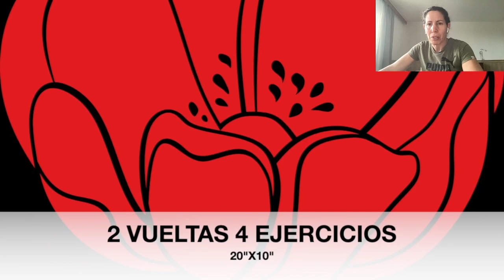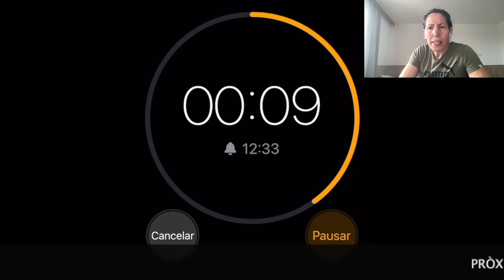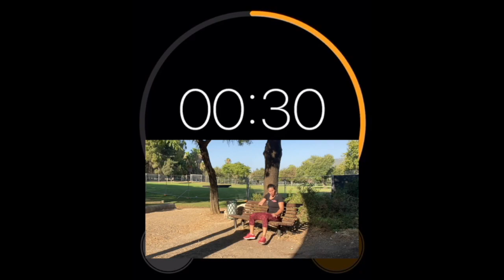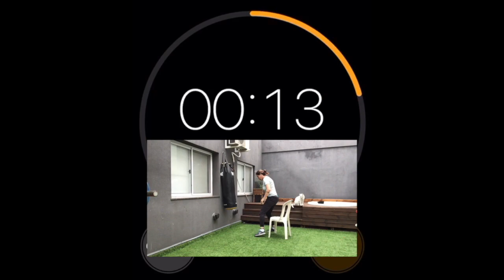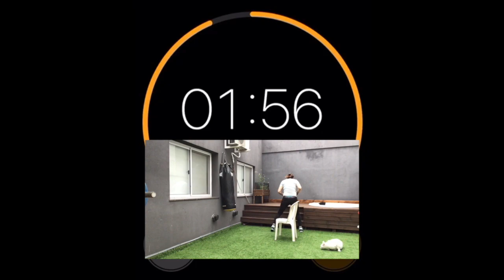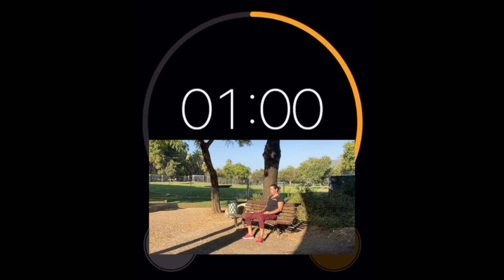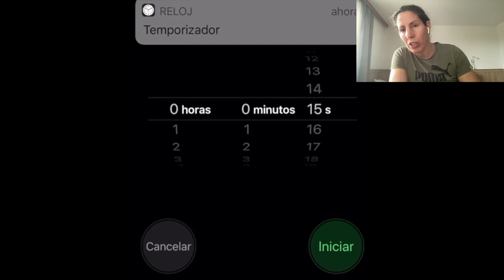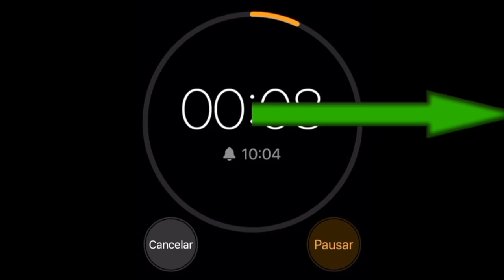Clase Krav Maga Academia Krukower - Como defenderme saliendo de un banco o silla